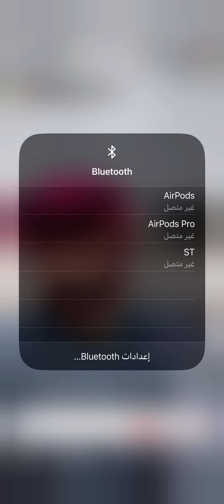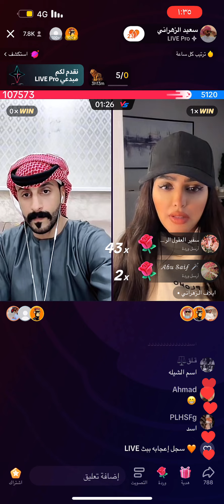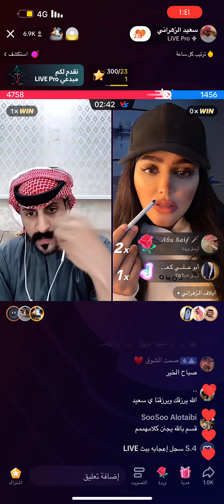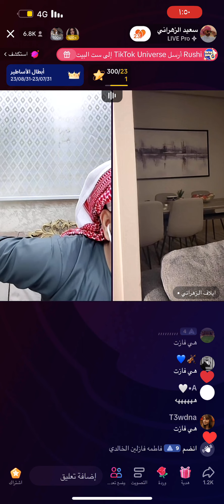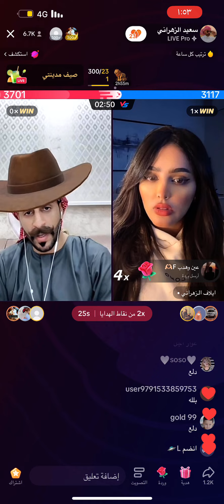سعيد_الزهراني اكسبلور